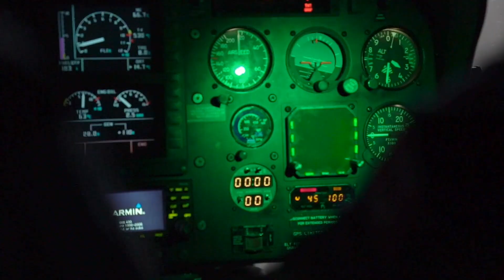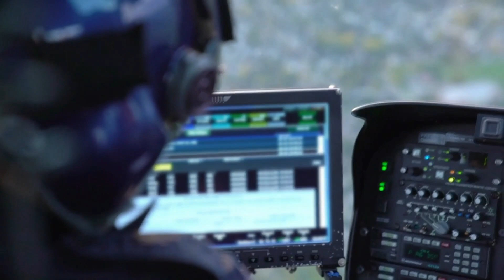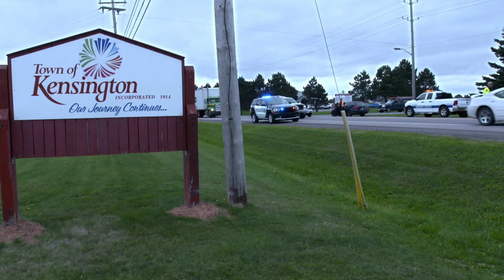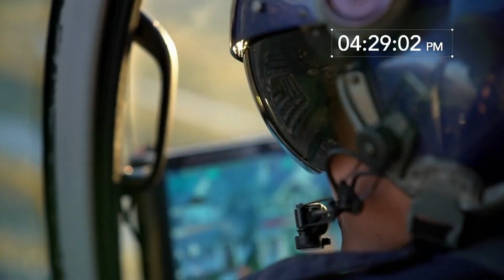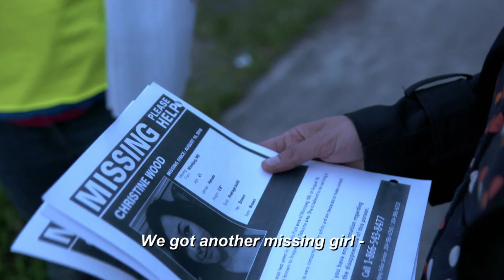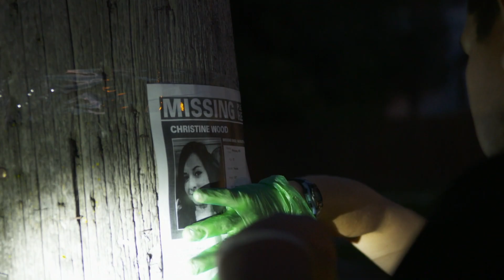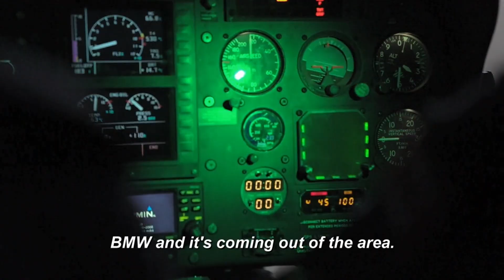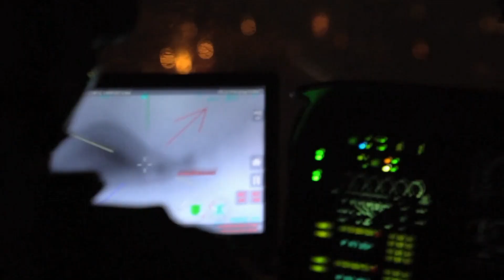Behind The Scenes Of Canadian Security Forces | Keeping Canada Safe E1 | Our Stories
Follow along as we watch how Canada's services keep the country safe.

In each episode of Keeping Canada Safe, viewers get an exclusive snapshot into a dramatic, day-in-the-life of various Canadian emergency services including police, firefighters, airport security, grassroots volunteers, Canadian Forces, CSIS agents and more. Over 48 hours, 60 camera crews descended across Canada's streets, airspace, parks and homes to capture the action-packed and inspiring stories of those working to protect the country, within and outside its borders.